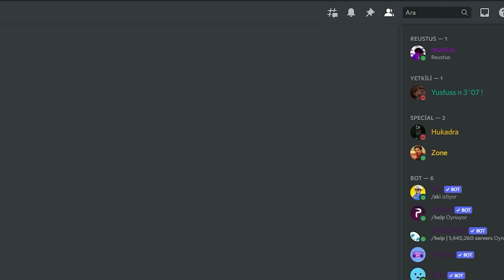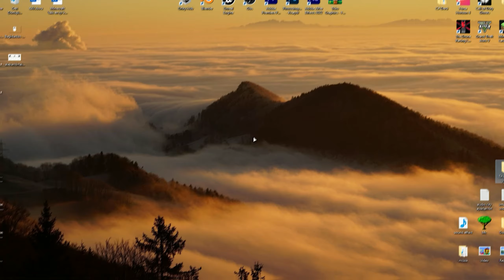Minecraft - En İyi Kısayol Tuşları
🎉 En iyi Minecraft Kısayolları

Naber, başlıkta da göründüğüz gibi bu videoda size minecrafttaki en iyi kısayol tuşlarını gösterdim, eyer video hoşunuza gittiyse bi like atarsınız heralde, abone olmayıda unutmayın ve discord sunucuma gelin sohbet edip oyunlar oynarız, herhangi bir soru için bana ulaşmak isterseniz aşağıdaki linklerden veya yorumlar kısmından yazabilirsiniz en kısa sürede size cevap vermeye çalışırım.

💾 Zaman Ayraçları
00:00 - Giriş
00:15 - Kısa Yollar
06:00 - Kapanış